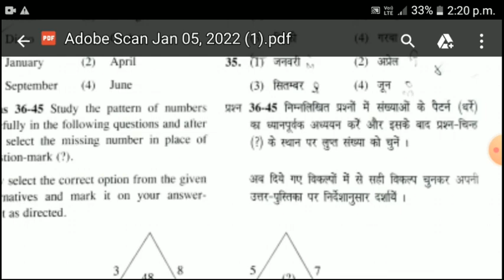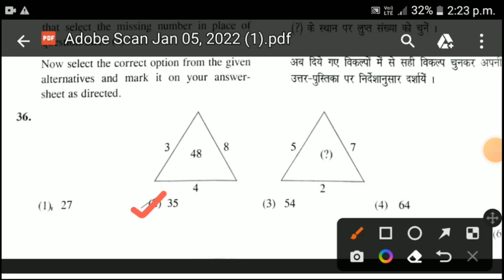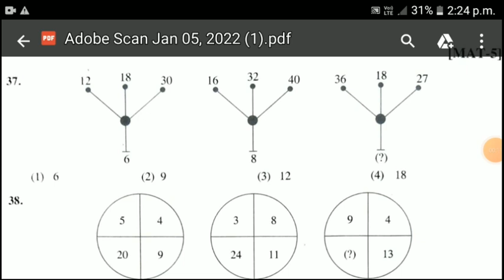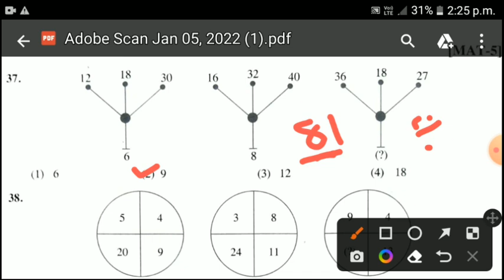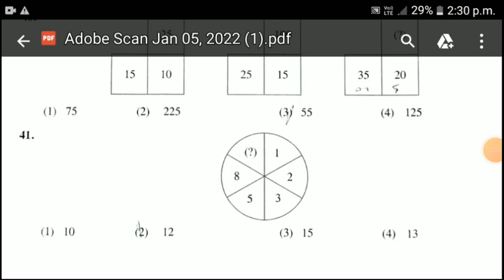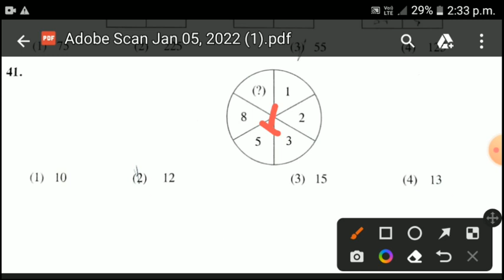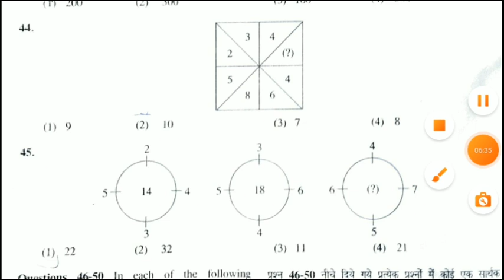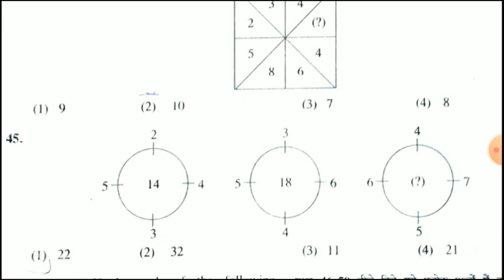nmms exam paper 2023 std-8।(mat-3) nmms exam paper 2022। 8th class nmms exam 2023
nmms exam paper 2022। nmms exam paper 2022 std-8। 8th class nmms exam 2022

Hlo Dear Students, आपलोगों का इस CHANNEL

              पर   स्वागत है। इस Channel के माध्यम से आपलोगों को  सभी Scholarship की Latest updates यहाँ दी जाती हैं । इसलिए आपलोग इस Channel से जुड़े रहे।

NMMS EXAM 2022 के सभी प्रश्न इस CHANNEL पर UPLOAD किये जाऐगे ।

इस Video में हमने मानसिक योग्यता परीक्षा के 35-45 Questions को हल किया। जो NMMS 2022 के लिए अतिमहत्वपूर्ण QUESTIONS है।
आशा करता हूँकि आपलोगों ने QUESTION समझ लिया होगा।

अगर आपने इस VIDEO का PART-1,2  नही देखा तो नीचे  LINK पे  CLICK करके देखें।☟☟☟

We will Upload the next part very soon .